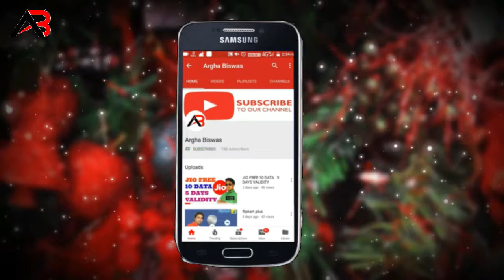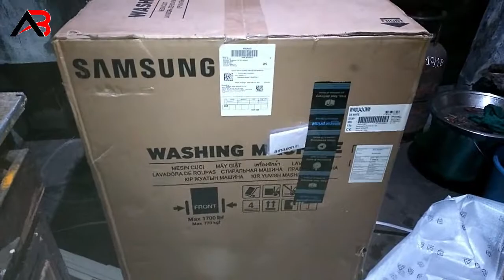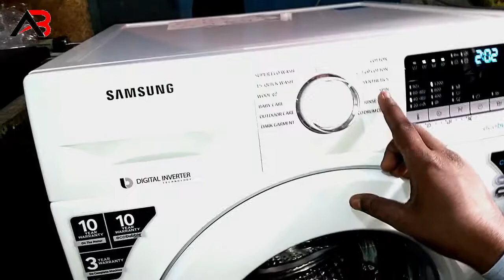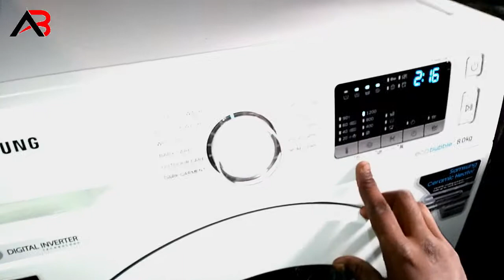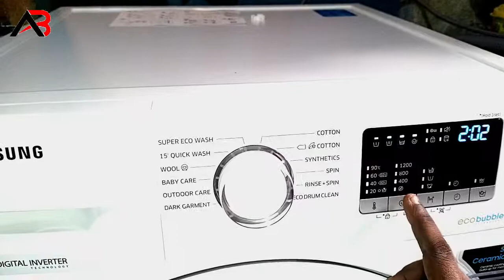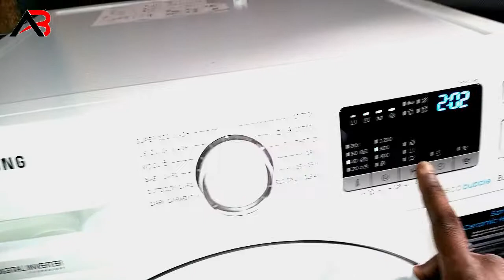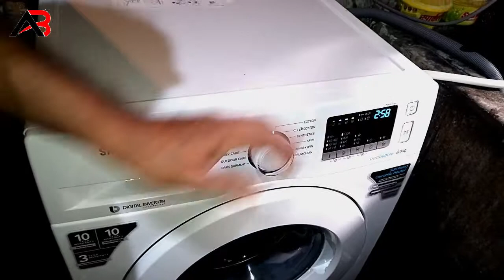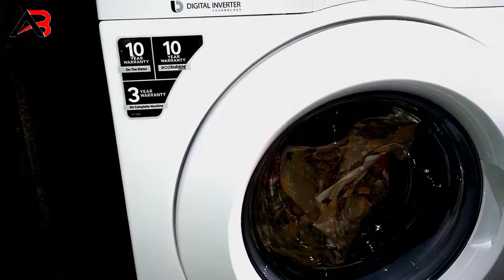Samsung 8 kg Fully Automatic Front Loading Washing Machine UNBOXING & REVIEW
Hello,
           Friend in this video i show Samsung Washing Machine  unboxing and review. i hope you like this video.

best by link is